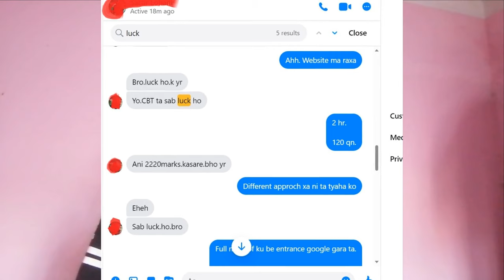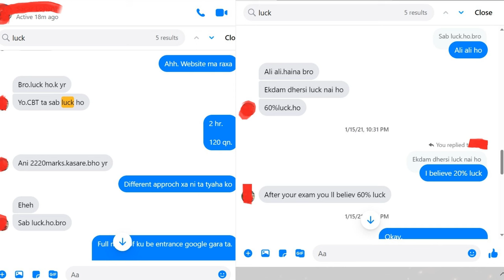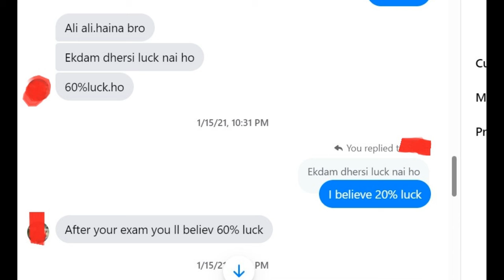"How I became 3rd by Luck?" in IOE BE Entrance, Saroj Basnet 3rd in IOE 2077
I am sharing my experience about luck in IOE Entrance.

Script/Editor: Saroj Basnet